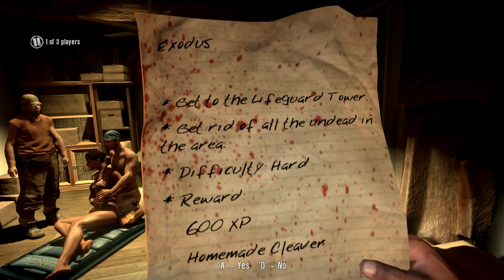1# | Dead Island | A Bloody Beginning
Greetings to the start of a bloody, gore filled series! See some zombie killing with varied reactions, giggling, squeakin', and strange heavy breathing. Also find out that you shouldn't drink whisky in a Zombie apocalypse.
Overall it seems that all a zombie wants is a big hug from us...or it seems that way, at least.

It helps us and we appreciate the support a ton!

Notes & credits: we do not own nor claim to own the intro music, should the creator - Kitsune^2 - have any issues with us using their material please get in touch regarding the issue; we have no problem removing the track should it be required.